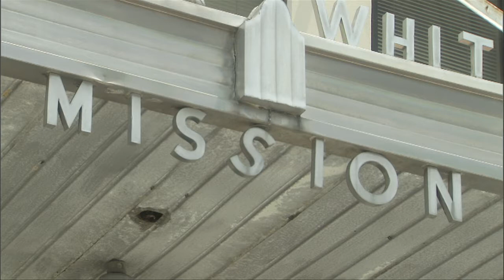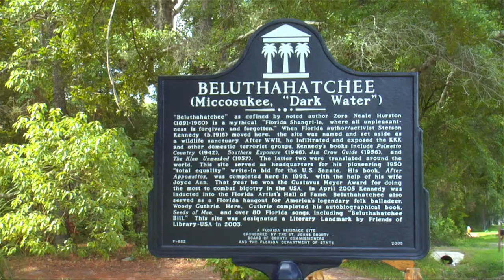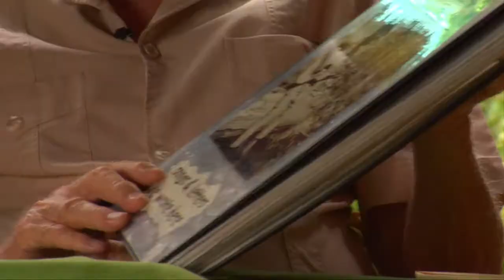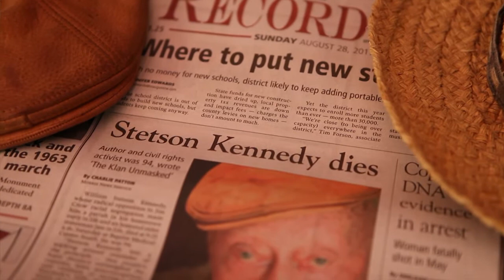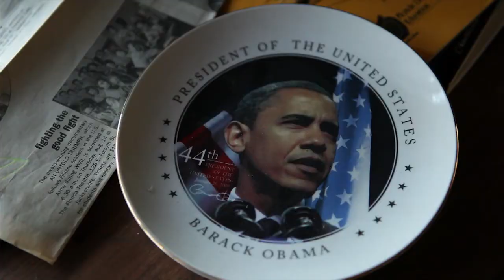Stetson Kennedy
This is one of two movies by Mark Moormann that won the 2012 South Florida Cultural Consortium prize.